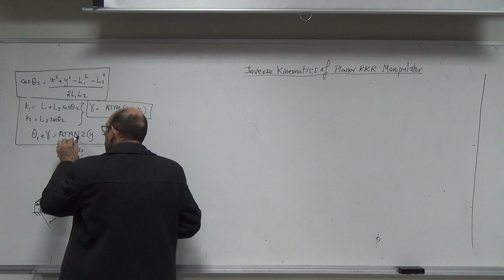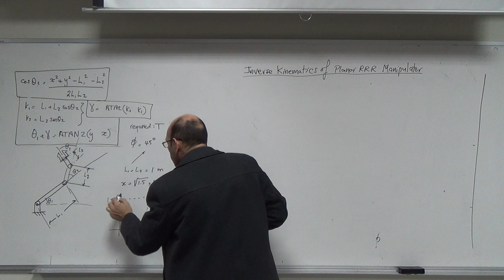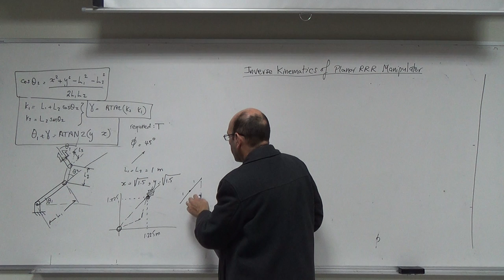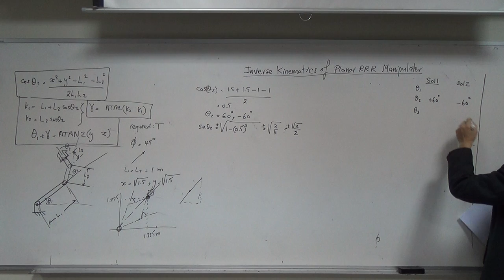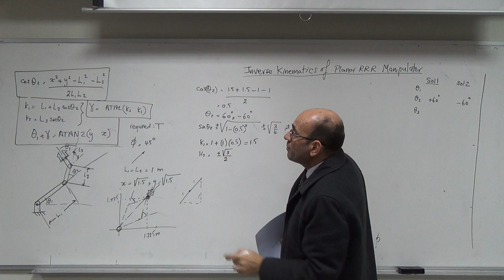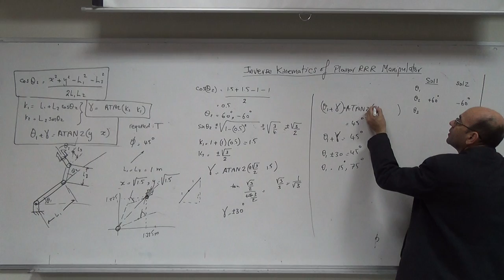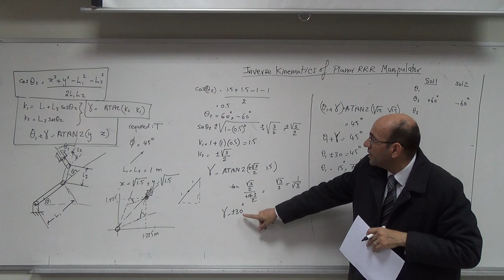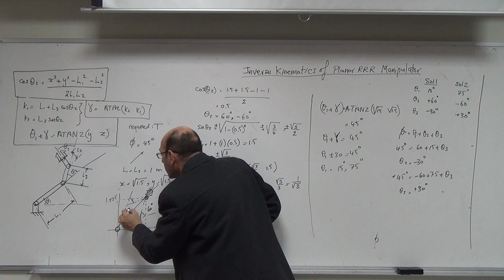Numerical Example on Solving the Inverse Kinematics for the Planar RRR Manipulator Arm, 1/12/2015